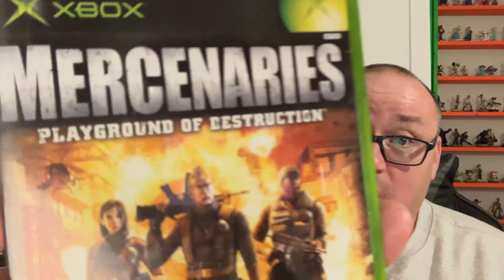JEREMY REWINDS: VLOGMAS EPISODE 8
JEREMY REWINDS: VLOGMAS EPISODE 8! Lets keep it rolling as we are now 1/3 the way to Christmas Morning! :)